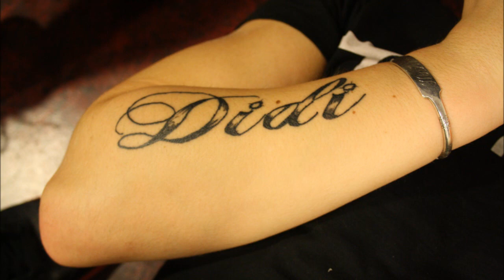zulu marvvvvvvvvvv vs fix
bad trip crew donner du style